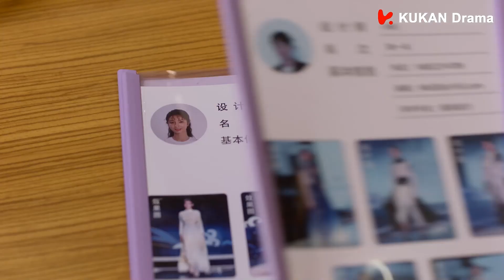🦊霸总撒娇要听睡前故事，还暗戳戳的向灰姑娘表白，灰姑娘心动了！【若你安好便是晴天Sunshine of My Life】